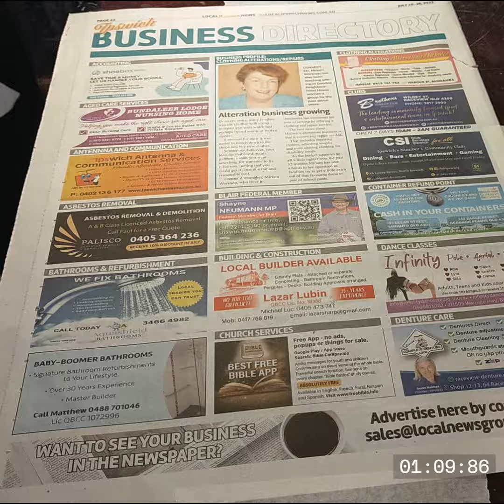Deadzone Building Timelapse 2 - Deadzone By Mantic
Wanted to build a 4 cube tall building for Deadzone and upcoming Halo Flashpoint.
Here is a timelapse of my efforts :D